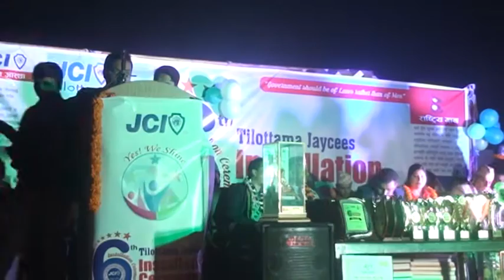6th Installation Programme of Tillotama Jysic-2018 || Buddha TV